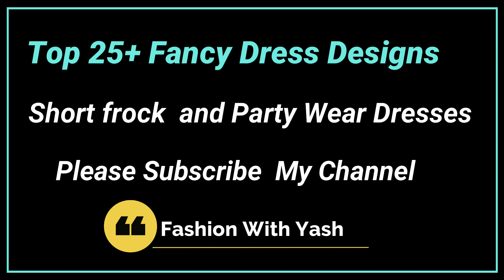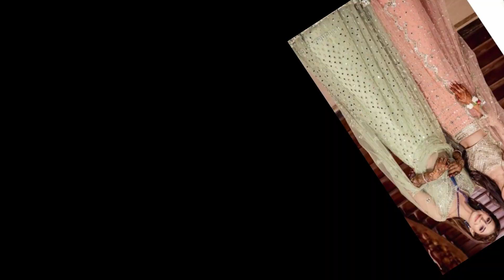Top 25+ New Fancy Dress Designs | Trendy And Stylish Fancy Dress Designs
AoA Friends,

I hope all of you have gone well and are enjoying your life. If you like Top 25+ New Fancy Dress Designs | Trendy And Stylish Fancy Dress Designs video then subscribe to our channel and also press on the bell icon button then click on all so, that you keep getting notifications of our new videos.

Like the video and share it with your friends and write a comment and tell us how did you like our videos so that we can make more helpful and amazing videos for you.

On this channel, you will get to see the top of the best dress designs.